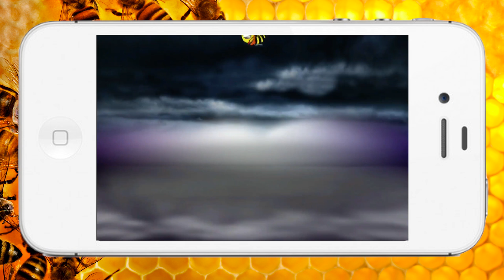To Bee or not to Bear? - Веселая аркада для детей и взрослых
GameCenter: APPLEEXPERT